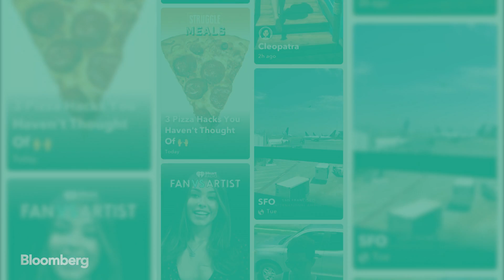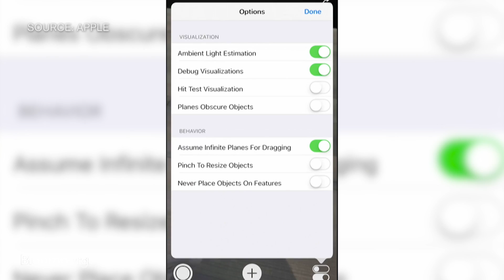Snap Betting Big on AR Advertising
Snap is betting big on augmented reality advertising, but the company will face competition with Facebook and Apple both getting into the game